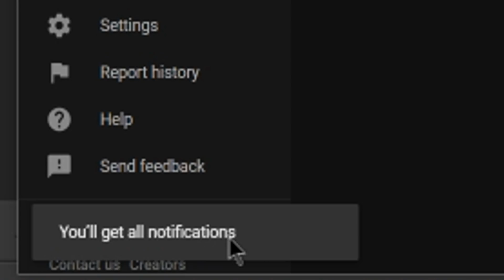PS5 UPDATE - ANOTHER MAJOR UPGRADE! + BIG PS4 RPG LEAK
Sources-
00:42 - PS5 3D Audio is a Big Upgrade According to Dev

03:46 - FF7 Remake Demo + Other Details Leaked

07:10 - Dragon Quest XII is Far From Done